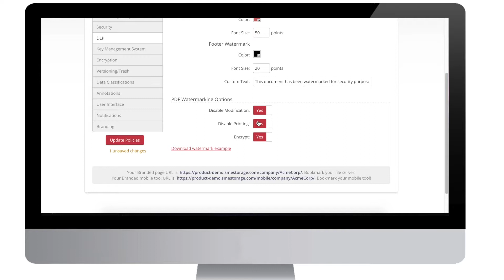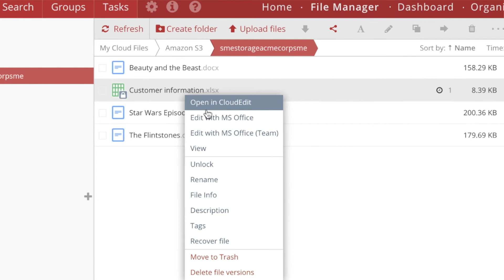New multi-cloud DLP capabilities in the latest release of the File Fabric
Storage Made Easy launches a new version of its Enterprise File Fabric product, adding new features to address business need for secure data management and governance and compliance of multi-cloud data to protect companies from data risks such as data loss and data breaches, at the same time to offer a technology capable of accelerating data movement without losing protection and control.